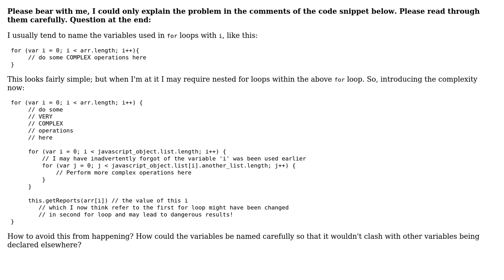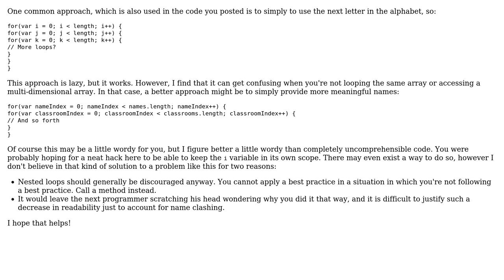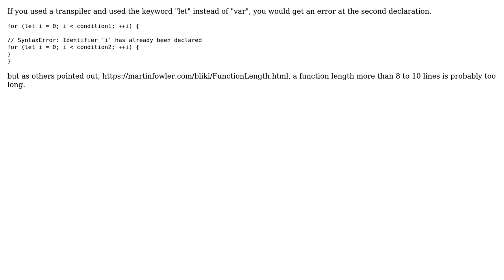Software Engineering: Javascript - Avoiding variable redundancy in nested for loops (5 Solutions!!)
Software Engineering: Javascript - Avoiding variable redundancy in nested for loops

With thanks & praise to God, and with thanks to the many people who have made this project possible! | Content (except music & images) licensed under CC BY-SA | Music | Images & others | With thanks to user Vineeth user Spoike user Neil user gnat user Doc Brown user cquezel user borisdiakur and the Stack Exchange Network Trademarks are property of their respective owners. You are responsible for your own actions.